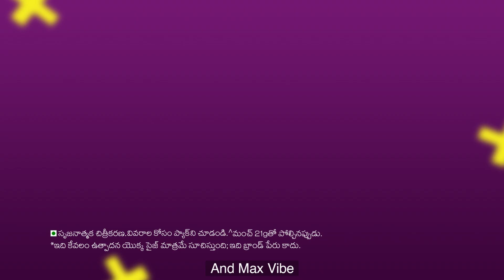Munch max - Vibes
Watch as Rashmika finds her Max.
Find your Max with Munch Max, xtra crunchy, xtra choco taste and max vibe